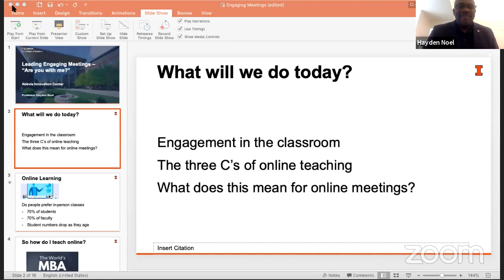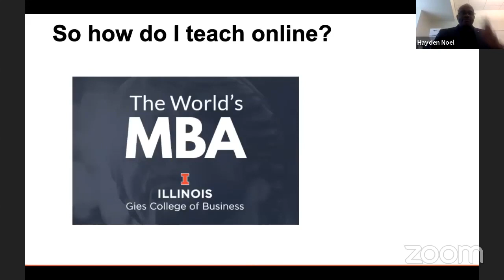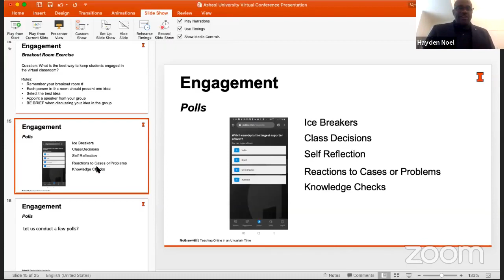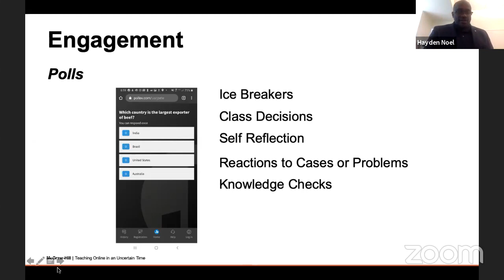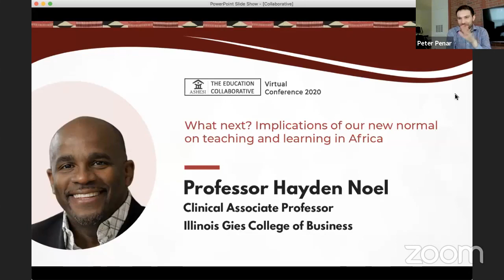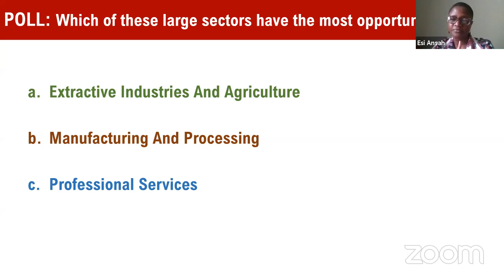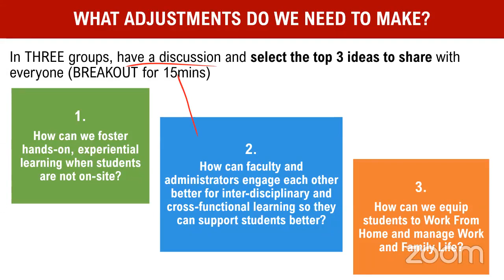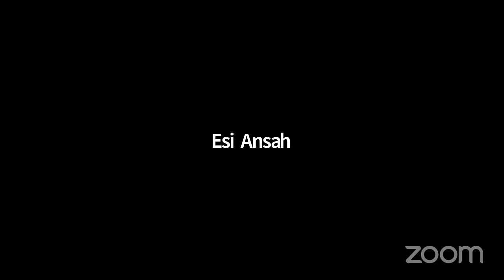What next Implications of COVIID 19 on Teaching and Learning in Africa - 2020 Virtual Convening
This workshop is organised under the Ashesi Education Collaborative's 2020 Virtual Event, a convening for African higher education stakeholders, leaders and practitioners. Our event this year focuses on insights and strategies for effective teaching and learning through and beyond the COVID-19 pandemic.